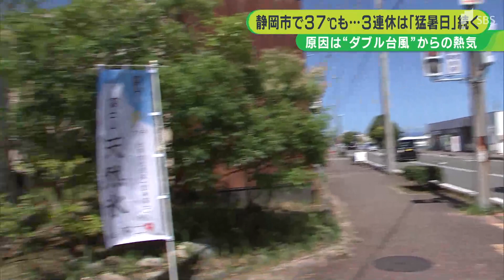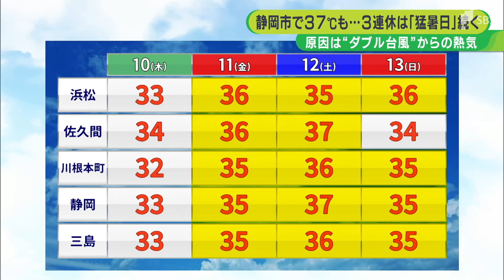ダブル台風の影響 3連休の静岡は37℃の猛暑日も 台風7号接近でJR東海は計画運休の可能性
8月10日も静岡県内各地で気温が上昇し、熱い1日となりました。11日からの3連休は連日35℃を超える猛暑日が予想されていて、さらに厳しい暑さに見舞われそうです。実はこの暑さ、ダブル台風がもたらしています。

静岡市駿河区用宗にある店では、季節限定で富士山の天然水を使ったかき氷を販売しています。‹山梨県からの客›
Q.これだけ暑いとかき氷食べたくなりますか?
「はい。美味しいです」
「台風が来週来ると言っていたので、早めに休みを取って来ました」

‹山本太朗記者›
「静岡市の広野海岸公園に来ています。日射しは強いですが、時折、風が吹いていて、海を見ると濁っていて、白波もたっています」

10日の最高気温は、浜松市天竜区佐久間で33.8℃、静岡市駿河区で33.6℃など各地で上昇。涼しさを求め水遊びをする親子連れが多くみられました。

‹親子›
「水が冷たくて…涼しげ。休みはあるが、天気次第になるので、出られる日に出るしかない」

この暑さをもたらしたのは、日本の近くにあるダブル台風です。

‹田中健太郎気象予報士›
「きょうの暑さの原因はダブル台風です。台風からの風が日本付近で下降気流を強めたため、太平洋高気圧の勢力が強まりました。このためきょうは晴れて厳しい暑さだったんです。金曜日も同じく太平洋高気圧の勢力が強いため、晴れて厳しい暑さが続くでしょう。土曜日になると台風6号は消滅し、高気圧の勢力も弱まっていきますが、北上してくる台風7号が非常に温かい空気を送り込んでくるため、気温の高い日が続きます」3連休の予想最高気温を確認すると、静岡では連日猛暑日に。土曜に至っては37℃の予想です。

そして台風7号は静岡に向かい、15日火曜日にも県内に上陸するおそれがあります。

下田市の須崎漁港では、台風7号の接近を受けて漁船の陸揚げや港への係留が急ピッチで進められています。‹船の所有者の男性›
Q.1週間くらい陸揚げしておく?
「台風が来るかもしれないから。そのような感じだね、今のところ」台風の接近を受けてJR東海は、8月13日から16日の一定期間に、東海道新幹線や東海道線などで計画運休や急な運転の見合わせが発生する可能性があると発表。

台風7号の動向によって、さらなる影響が出る恐れもあります。